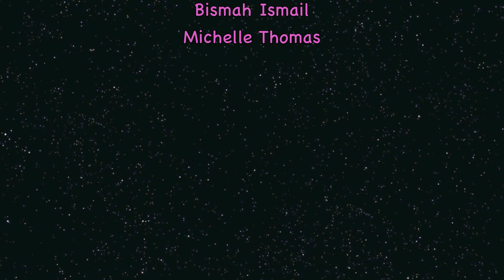House Project Pics